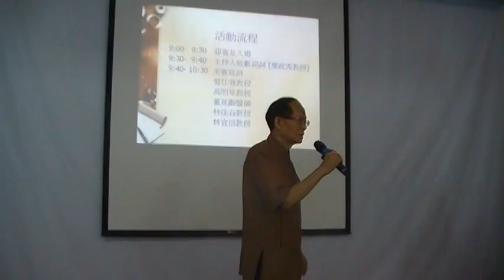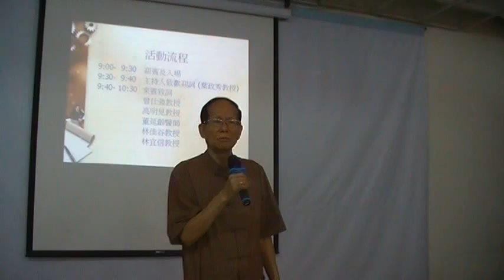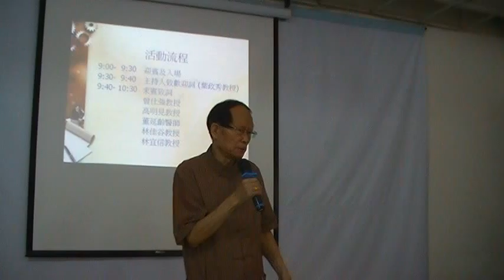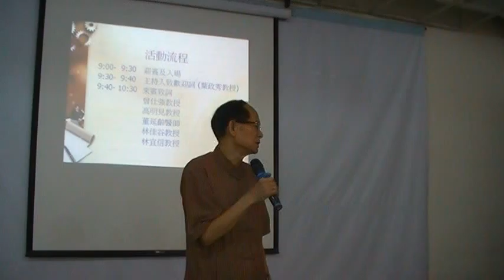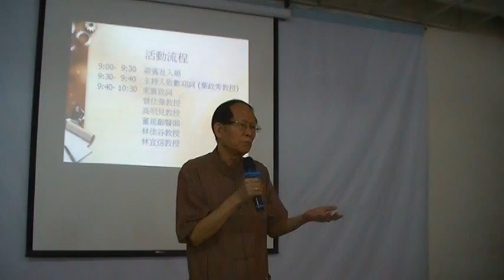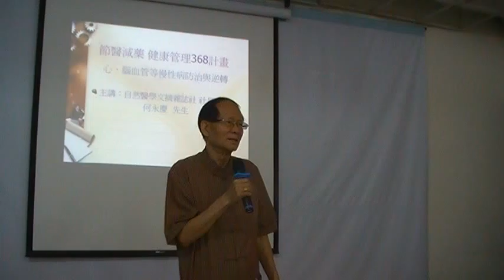董延齡：馬來西亞發展自然醫學不遺餘力MOV05B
節醫減碳 健康管裡 368計畫 自然醫學文摘雜誌社復刊健康座談會暨『中華自然醫學話健康』有聲書發佈會影音紀實